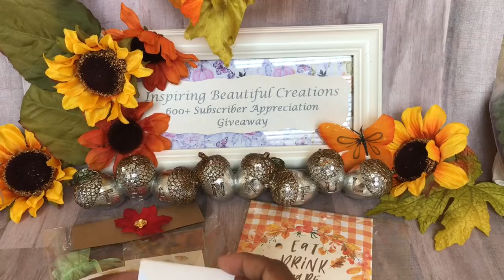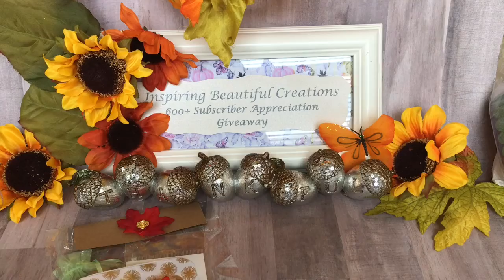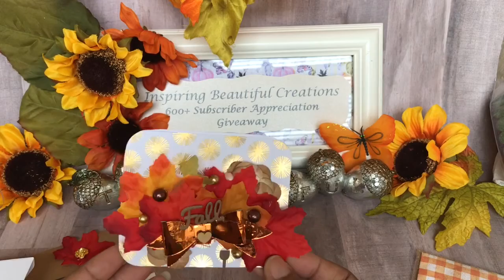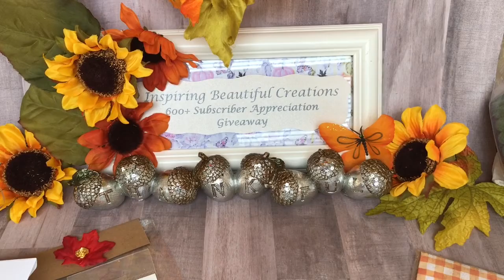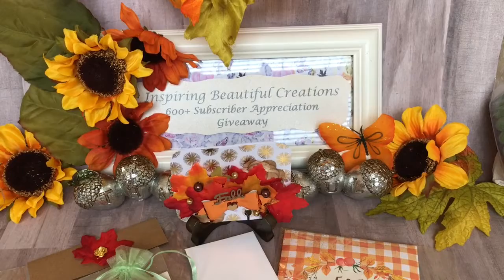Giveaway entry rc’d-#36 Crafts-I-Heart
Hello everyone, here is the beautiful MD card that was created by Robin with Crafts-I-Heart along with some extra goodies. Please see her YT channel link listed below.

Blessings and have a wonderful day. 😊